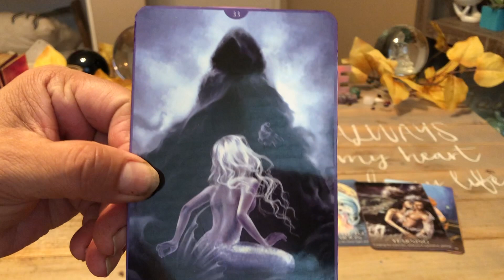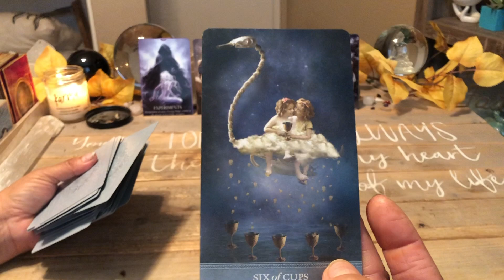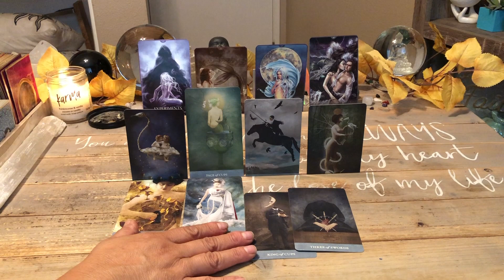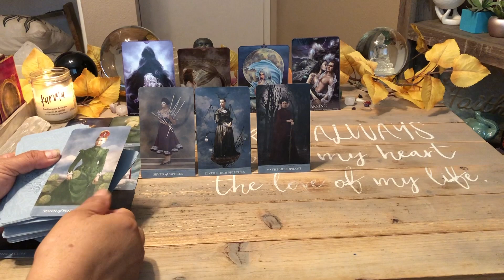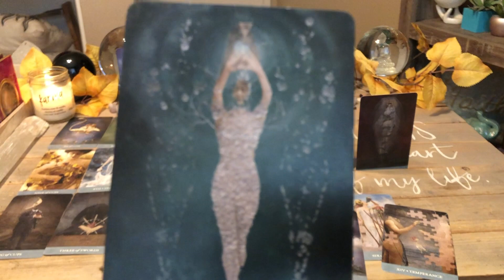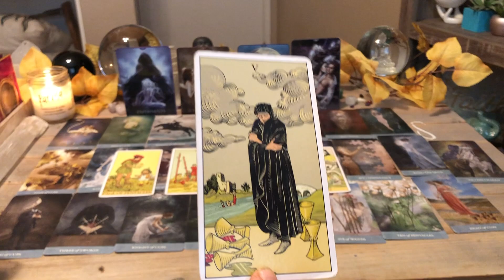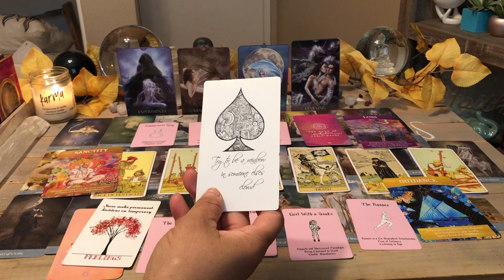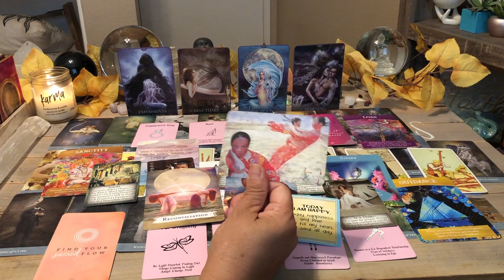Twin Flames *** September 8 2021 Daily Tarot Reading | Six Of Cups Kind Of Love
Twin Flames *** September 8 2021 Daily Tarot Reading  | Six Of Cups Kind Of Love   ♥️❤️  This daily tarot card love reading is valid at any time you are guided here. Time is fluid, energy has no boundaries.